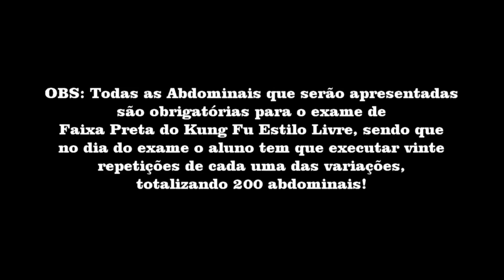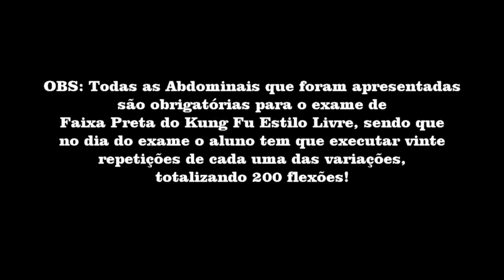Dez variações de Abdominais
OBS: Todas as Abdominais que serão apresentadas são obrigatórias para o exame de Faixa Preta do Kung Fu Estilo Livre, sendo que no dia do exame o aluno tem que executar vinte repetições de cada uma das variações, totalizando 200 abdominais!